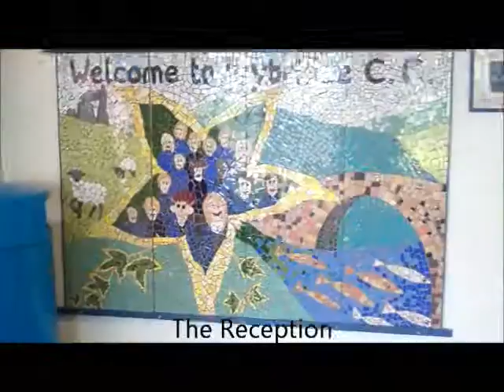ivybridge school movie